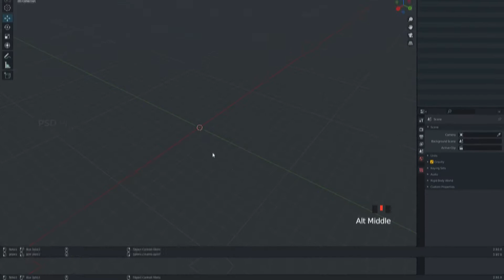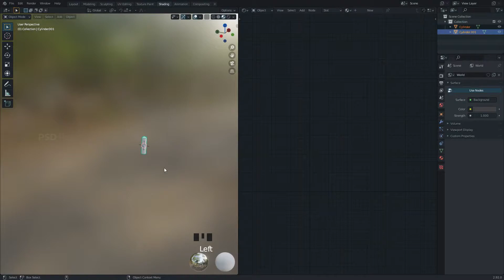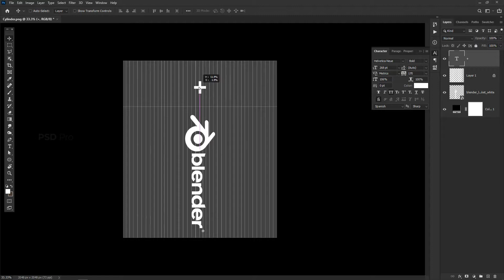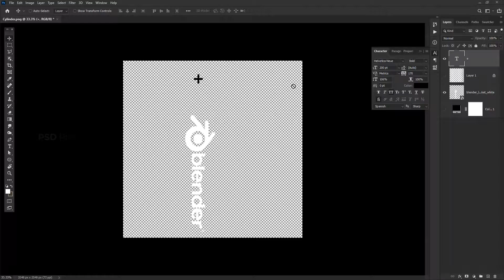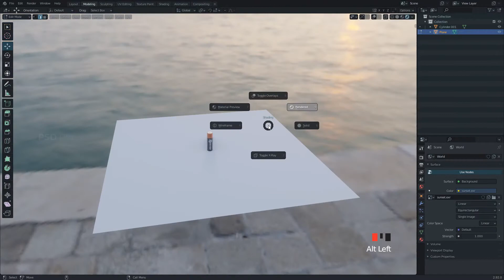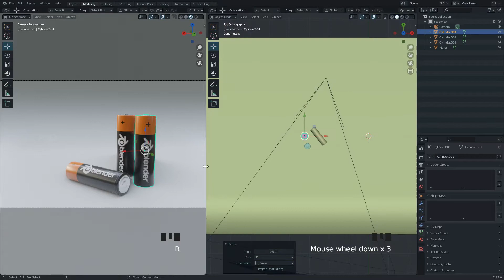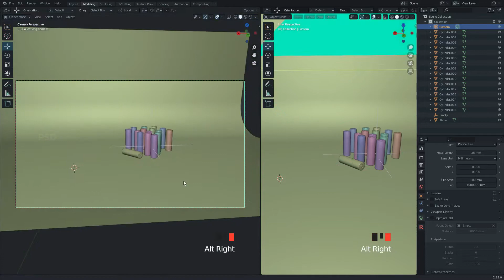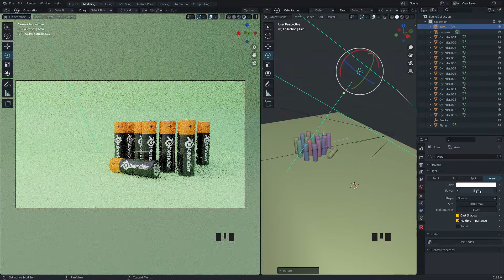AA Battery in Blender - 3D Modeling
Welcome to Blender Modeling Tutorial. in this video I'll show you how to model and Texture AA Size Battery in Blender. you can also download this AA Battery 3D Model for free. Have Fun 😉

If you did something cool with this Blender tutorial. Post and Tag me on Instagram I love to see it. 😍

If you want to support me you can set a price whatever amount you like.

⏳ CONTENTS OF THIS VIDEO:
00:00​ | Intro
00:05 | Modeling Battery
01:10 | Shading Battery
02:01 | UV Unwrapping
02:26 | Texture in Photoshop
03:15 | Correcting UV
05:15 | Battery Render Setup
06:15 | Texture in Photoshop
09:37 | AA Size Battery 3D Model